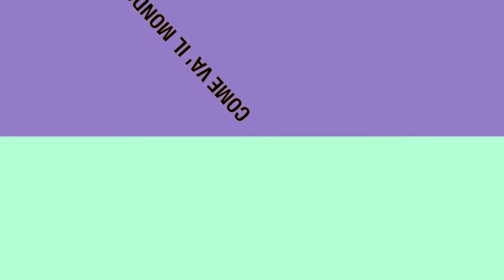A-funk live in "Fortuna" di Mario Venuti ( remake)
This video is about Live at P87( cover di Mario Venuti-"Fortuna"